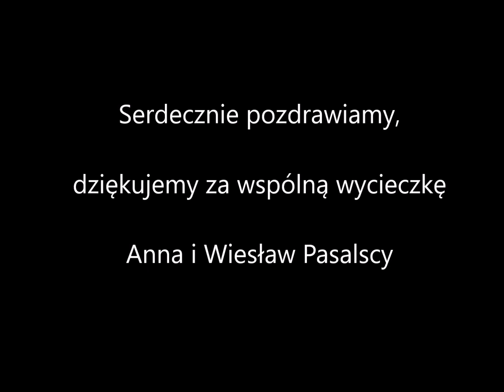Wspomnienia ze spływu kajakowego 30.05.2020 r. Przechlewo - Małe Swornegacie - zdjęcia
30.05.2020 r. odbył się spływ kajakowy organizowany przez Studium Wychowania Fizycznego i Sportu Akademii Pomorskiej w Słupsku na trasie Przechlewo - Małe Swornegacie. Zapraszamy do obejrzenia wspomnień ze spływu w kamerze Państwa Anny i Wiesława Pasalskich - "uczestników spływu".